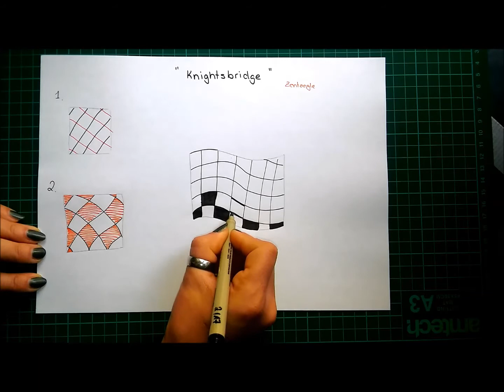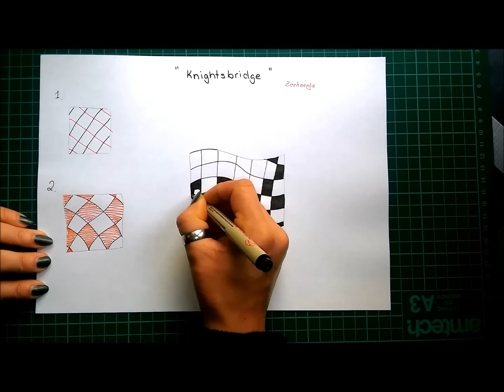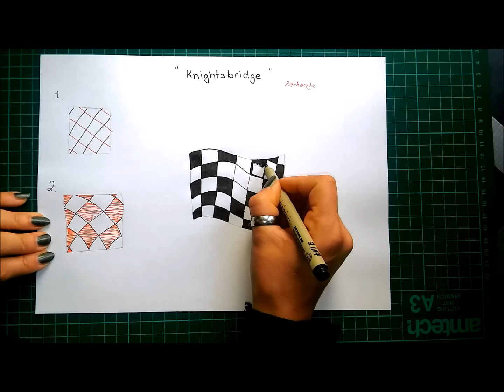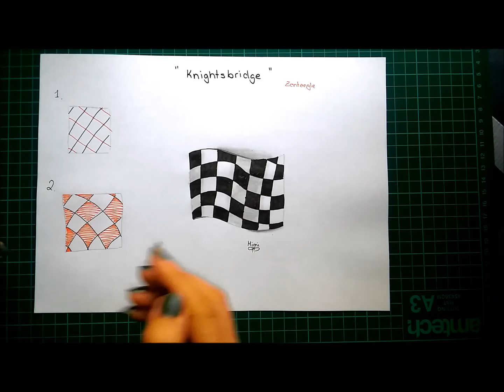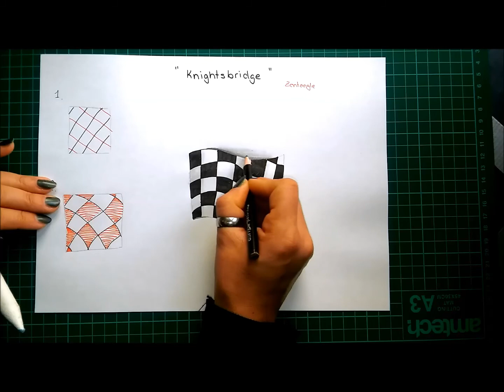Daily Tangle - Knightbridge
Heute Lerne ich das Muster  " Knightbridge "
( Inspiriert von Zentangle)

Join us
▶▶▶Daily Tangle Gruppe:

Gefilmt mit :
LG Spirit

Gemalt mit:
Fineliner, Bleistift ...

Vielen Dank ❤